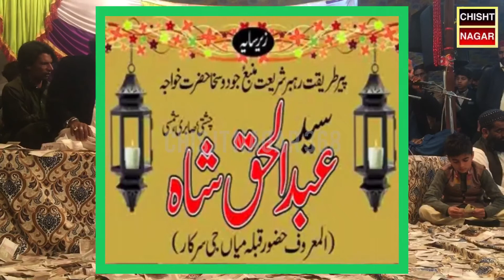New_Punjabi_Hit_Kalam_Rang_MIAN SAHIB_Dy_Lagy_By_FaizMiandad_2021